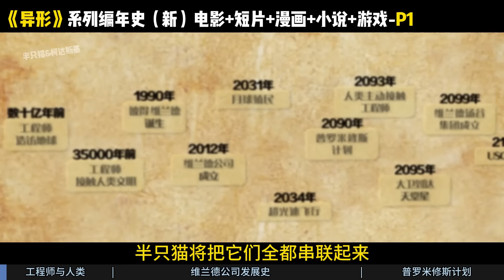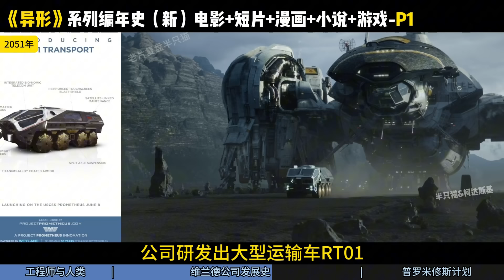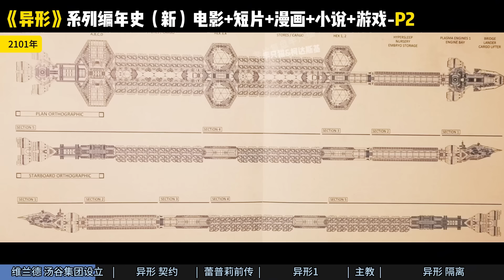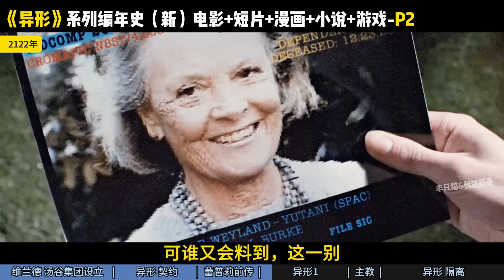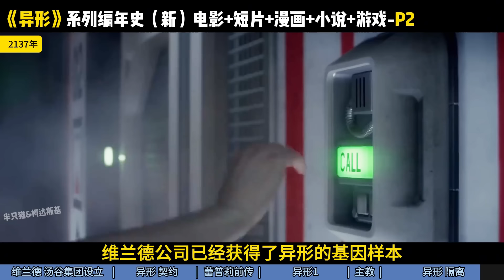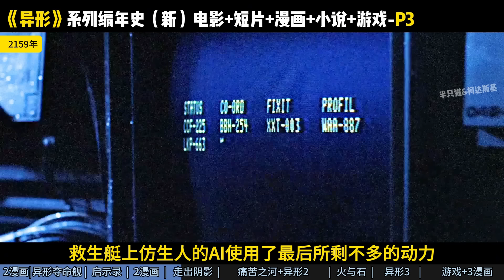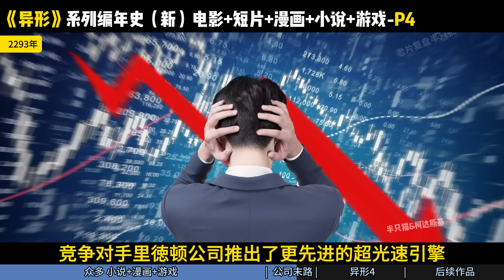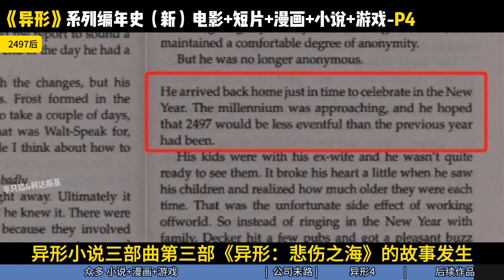完整版《異形》系列編年史：電影+短片+漫畫+小說+遊戲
你看過《異形》嗎？
我是指7部異形電影，外加所有異形的短片、漫畫、小說、遊戲等同一世界觀的延伸產物
這一期，半隻貓將把它們全都串聯起來，按照正序時間線，完整複盤異形系列的編年史
本期內容是與異形區專業博主@柯达斯基@kedasiji 聯合制作，為的就是展現更為豐富的異形世界